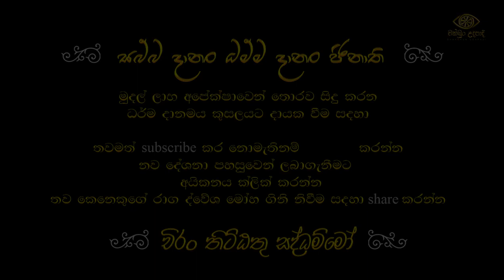නියම බෞද්ධයා | බුද්ධ ධර්මය | හඳපාන්ගොඩ නිවාතාප හිමි | අඩිතාලම 6 (part 1) | චක්ඛුං උදපාදි